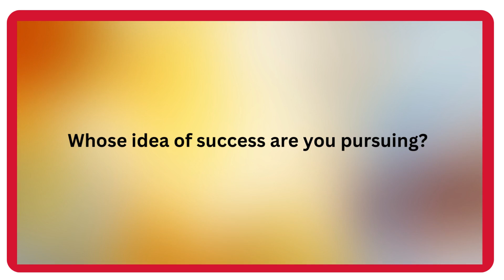The Dark Side of Ambition | Building Reliance, Resistance and Resilience - Episode 4 | The Mirror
Are you a Dream Chaser? Join us on a captivating video as we unveil the  struggles faced by individuals who dare to dream big.  Through a thought-provoking narrative, we delve deep into the challenges and obstacles that these courageous individuals encounter on their quest to turn their dreams into reality. From battling self-doubt and societal expectations to overcoming financial constraints and setbacks, this video sheds light on the untold stories of dream chasers.

Discover the passionate determination that fuels their unwavering pursuit of success, despite facing numerous roadblocks along the way. Our video highlights the incredible resilience and unwavering spirit exhibited by these dream chasers, inspiring viewers to push beyond their own limitations and strive for greatness. Through powerful storytelling we aim to motivate and empower our audience to pursue their dreams unapologetically.

So, whether you aspire to be an entrepreneur, artist, athlete, or in any other endeavor, this video will provide valuable insights and encouragement to overcome the obstacles you may encounter on your journey.

Together, let's redefine what's possible and unlock the extraordinary!